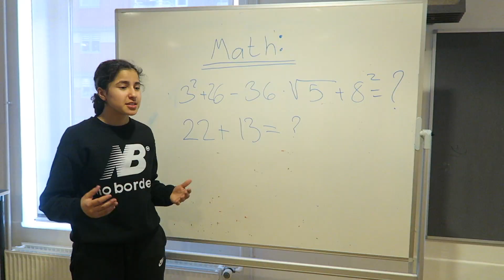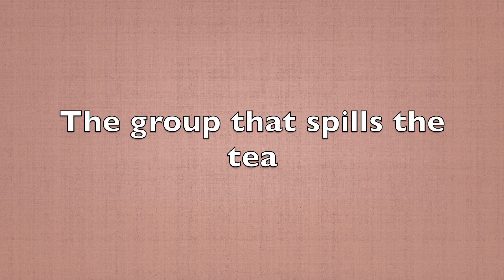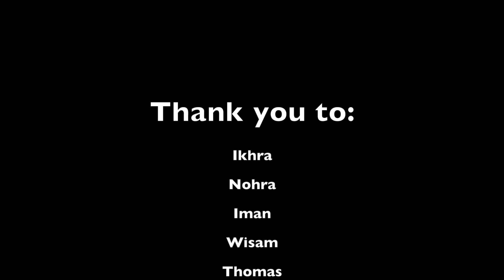TYPES OF PEOPLE AT SCHOOL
See you!   LOVE YOU!!!